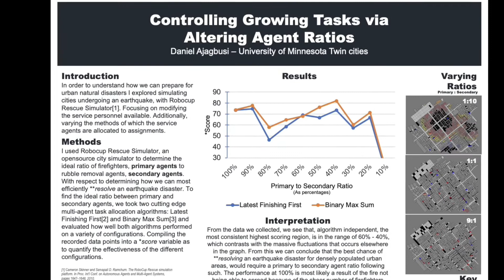Student Voices: Daniel Ajagbusi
Daniel Ajagbusi, a computer engineering major, talks about his favorite class, his involvement in research related to minimizing damage during natural disasters, and that “home away from home” feeling he gets at the University of Minnesota. Note: This video was filmed pre-pandemic.